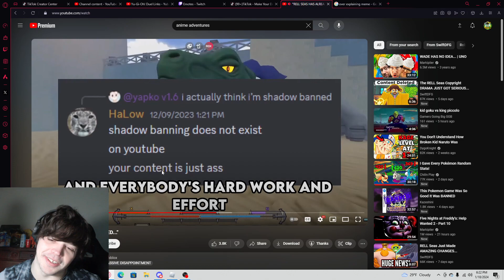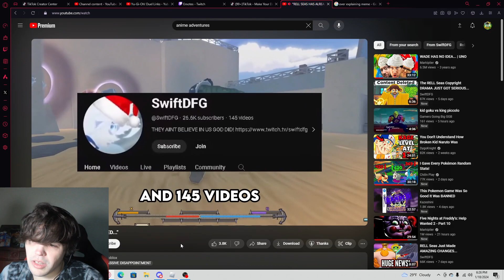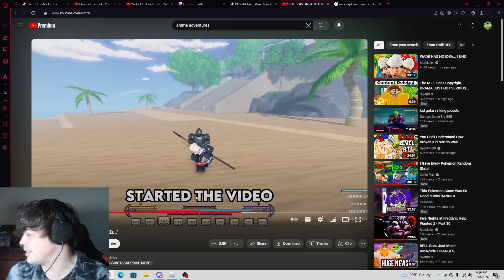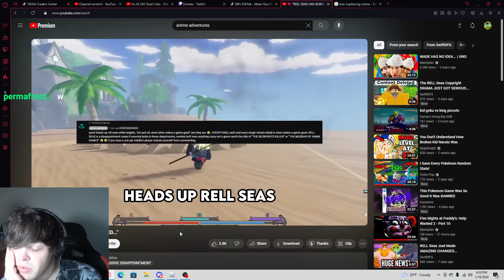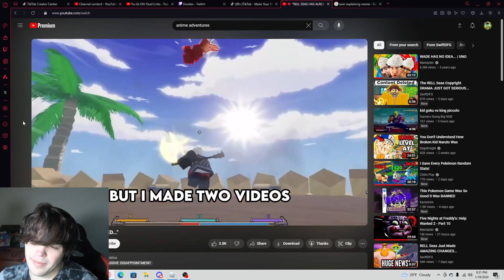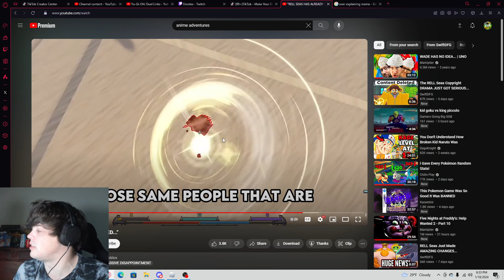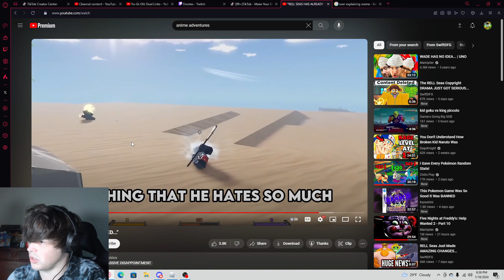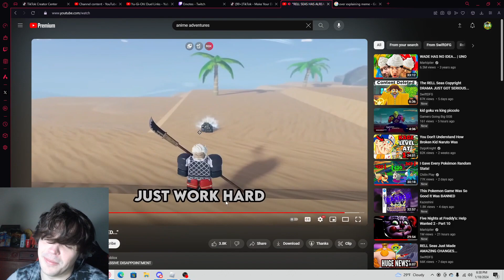Who Won?? RELL SEAS SwiftDFG Vs. HaLow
I have been following the rell sea news for quite some time and all of a sudden Swift started crying about a video that haLow made about the current state of rell seas and the people who support the game. I was live when I watched it so here's who I thought won. There's an hour verison showing the begin but I figured it was best just to show the end. @SwiftDFG @HaLowMario rellseas @RellGames @GamerRobot